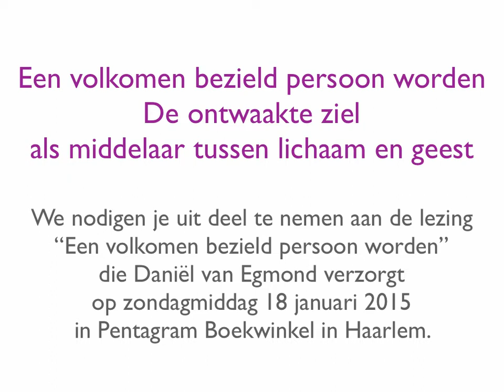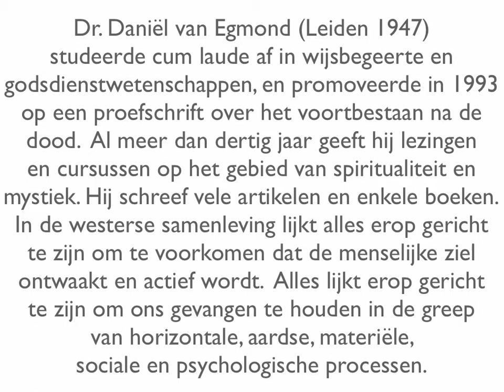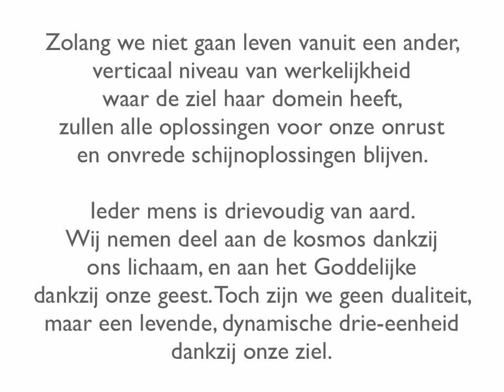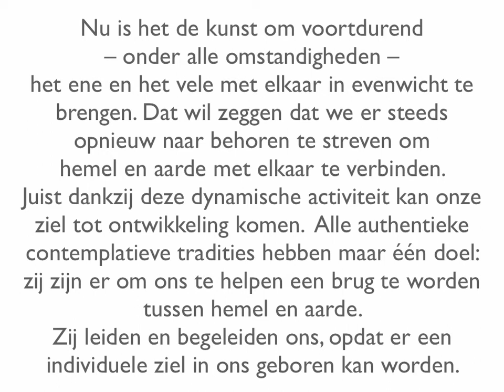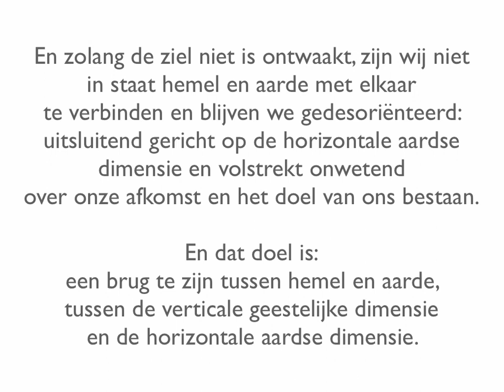Daniel van Egmond boek De wereld van de ziel lezing een volkomen bezield persoon worden in Pentagram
We nodigen je uit deel te nemen aan de lezing “Een volkomen bezield persoon worden” die Daniël van Egmond verzorgt in Pentagram Boekwinkel in Haarlem op zondagmiddag 18 januari 2015.

Deze lezing biedt verdere verdieping van onderwerpen die zijn besproken in “Spirituele Kerst”, maar kan ook prima worden gevolgd door mensen die niet aan het programma hebben deelgenomen. Daniël baseert zijn lezing deels op zijn boek De wereld van de ziel.

De wereld van de ziel Boek van Daniël van egmond

Dr. Daniël van Egmond (Leiden 1947) studeerde cum laude af in wijsbegeerte en godsdienstwetenschappen, en promoveerde in 1993 op een proefschrift over het voortbestaan na de dood. Al meer dan dertig jaar geeft hij lezingen en cursussen op het gebied van spiritualiteit en mystiek. Hij schreef vele artikelen en enkele boeken.

In de westerse samenleving lijkt alles erop gericht te zijn om te voorkomen dat de menselijke ziel ontwaakt en actief wordt. Alles lijkt erop gericht te zijn om ons gevangen te houden in de greep van horizontale, aardse, materiële, sociale en psychologische processen.

Zolang we niet gaan leven vanuit een ander, verticaal niveau van werkelijkheid
waar de ziel haar domein heeft, zullen alle oplossingen voor onze onrust en onvrede schijnoplossingen blijven.

Ieder mens is drievoudig van aard. Wij nemen deel aan de kosmos dankzij ons lichaam, en aan het Goddelijke dankzij onze geest. Toch zijn we geen dualiteit, maar een levende, dynamische drie-eenheid dankzij onze ziel.

Nu is het de kunst om voortdurend – onder alle omstandigheden – het ene en het vele met elkaar in evenwicht te brengen. Dat wil zeggen dat we er steeds opnieuw naar behoren te streven om hemel en aarde met elkaar te verbinden.

Juist dankzij deze dynamische activiteit kan onze ziel tot ontwikkeling komen.  Alle authentieke contemplatieve tradities hebben maar één doel: zij zijn er om ons te helpen een brug tussen hemel en aarde te worden. Zij leiden en begeleiden ons, opdat er een individuele ziel in ons geboren kan worden.

Door de eeuwen heen was en is het belangrijkste doel van elke levende
authentieke religie ons te helpen om een volkomen bezield persoon te worden.

We zijn een drie-eenheid, maar helaas slechts in potentie. Zolang we ons volledig blijven identificeren met alles wat tot deze wereld behoort, kunnen we hoogstens uitgroeien tot een sterke persoonlijkheid. Maar dan zijn we uitsluitend een aards wezen en is de ziel niet in ons tot leven gekomen.

En zolang de ziel niet is ontwaakt, zijn wij niet in staat hemel en aarde met elkaar
te verbinden en blijven we gedesoriënteerd: uitsluitend gericht op de horizontale aardse dimensie en volstrekt onwetend over onze afkomst en het doel van ons bestaan: brug te zijn tussen hemel en aarde, tussen de verticale geestelijke dimensie en de horizontale aardse dimensie.

We hopen je te kunnen begroeten op de lezing op zondagmiddag 18 januari 2015. Uiteraard is onze boekwinkel – die gespecialiseerd is in spiritualiteit, esoterie en gnostiek – dan geopend.

Hartelijke groeten,
Namens de medewerkers van Pentagram boekwinkel

Doride Zelle-van de Stolpe

    Datum: zondag 18 januari 2015
    Tijd: 14.00 – 16.00 uur
    Zaal open: 13.30 uur
    Locatie: Pentagram Boekwinkel
    Adres: Bakenessergracht 1, Haarlem
    Kosten: € 10,–
    Informatie en aanmelden: formulier Rozekruis Pers

Spirituele teksten
Pentagram boekwinkel
Bakenessergracht 1
2011 JS Haarlem